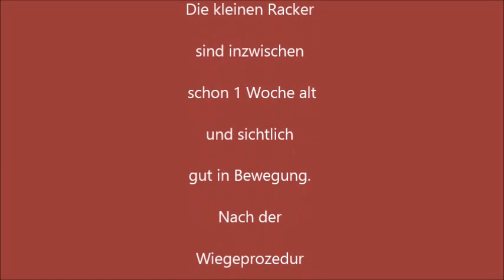Nova Scotia Duck Tolling Retriever Welpen vom Retrieverhof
Unsere Welpen von Maria mit 1 Woche